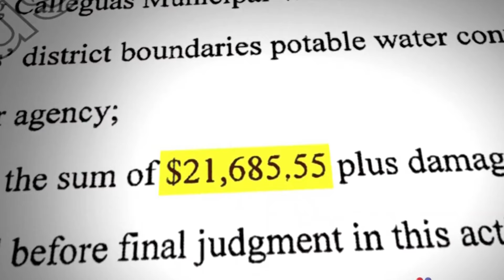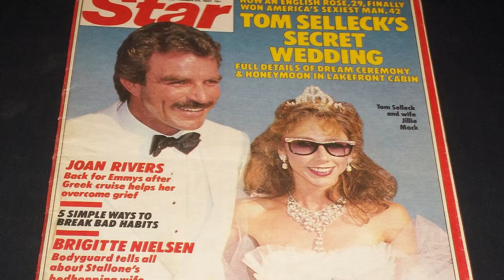Tom Selleck's INSANE Lifestyle Will Leave You SHOCKED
From Hollywood glam to ranch life serenity, the Magnum P.I. star, Tom Selleck, once lived a fast-paced celebrity lifestyle but traded it all in for life on a quiet ranch on a sprawling property in gorgeous Ventura County, California, just north of Los Angeles. What made this famous actor choose to get away from the glitz and glamour of Tinseltown? What draws him to live a low-key life in this coastal community? How does he pass the days on his ranch, far from the buzz of Hollywood? What's behind the former A-lister's surprising yet refreshing downshift to simplicity? Join us as we look into Tom Selleck’s insane lifestyle, which will leave you shocked.